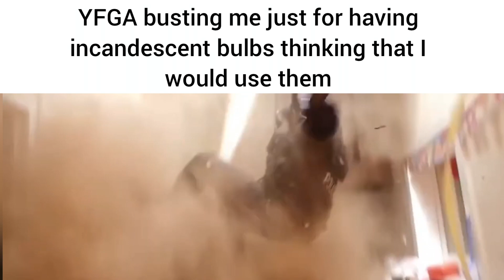random topic slander